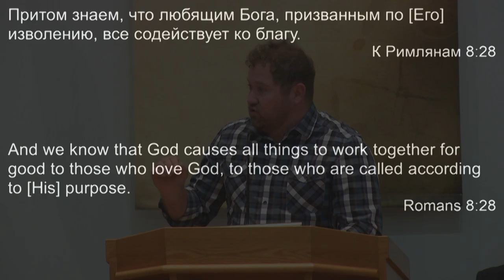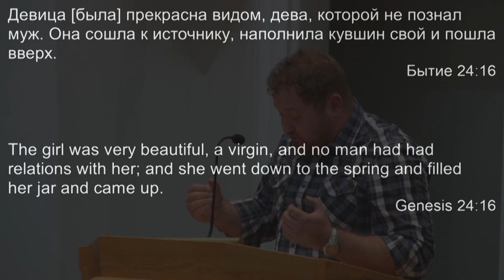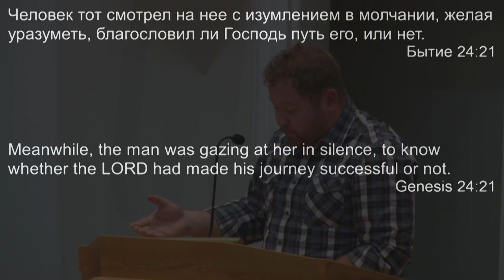Жизнь прославления - Tim Berezanko